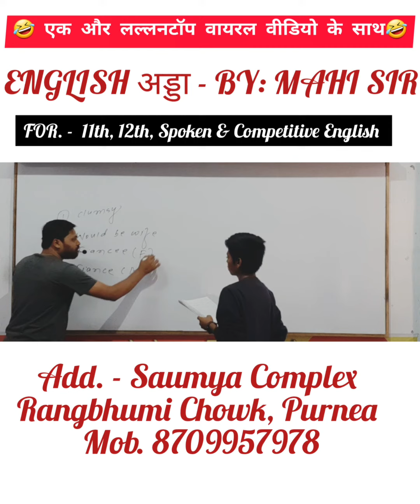learn words by playing